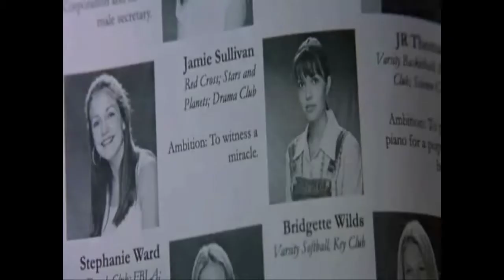Daraganna beri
Artists - Chulani Wijesinghe, Music - Visharada Chandana Madurasinghe